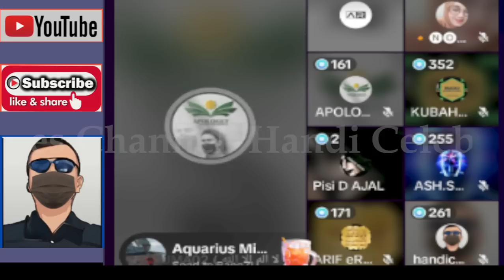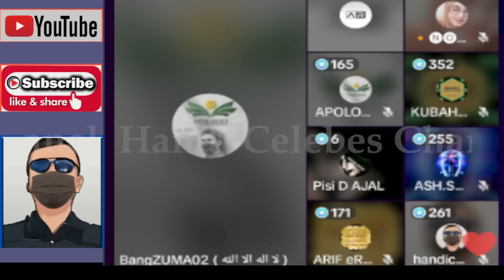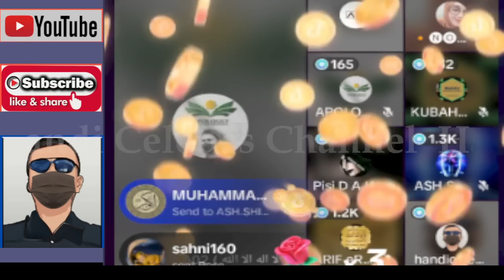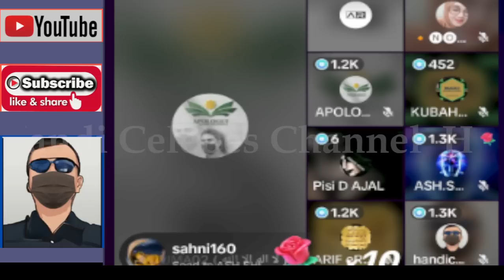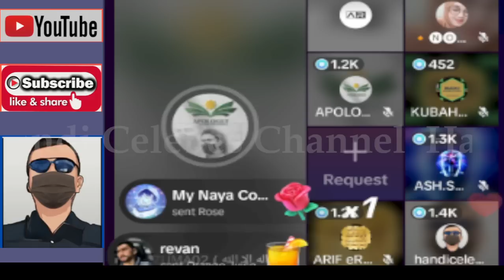PENGHUJ4T DAN PLAG14T TERT4NGK4P TANGAN DAN KABOERRRRR